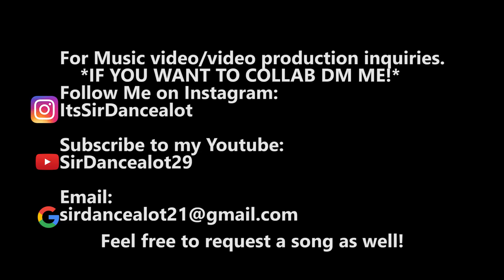"Drop" - K Camp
I'll be out in New Orleans this weekend, so there will be a little break on footage but I'll be back with PLENTY!!

Keep In Touch With Me Here Also:
*Xbox One GT: SirDancealot29

This is #5000 Media!!

"Self belief or self confidence and staying positive in all things